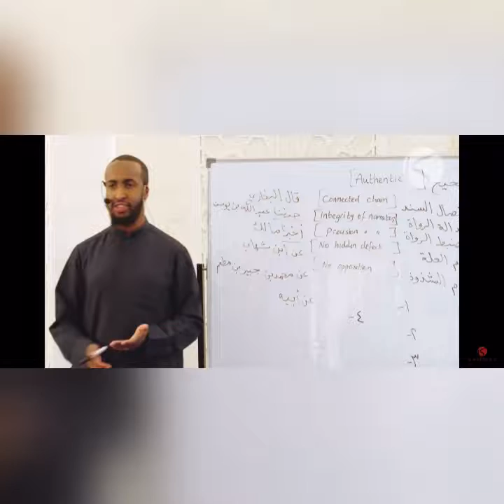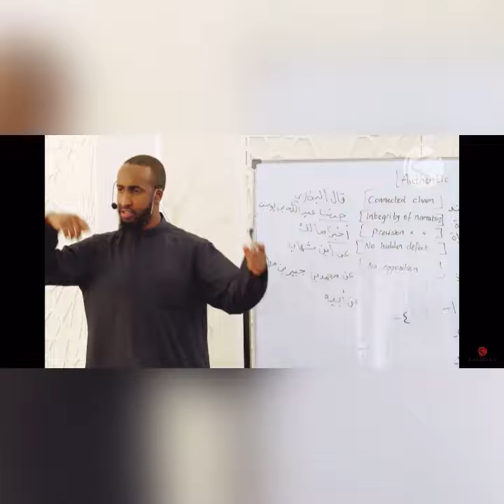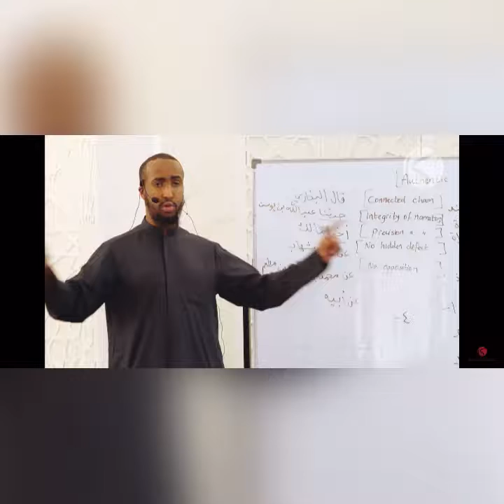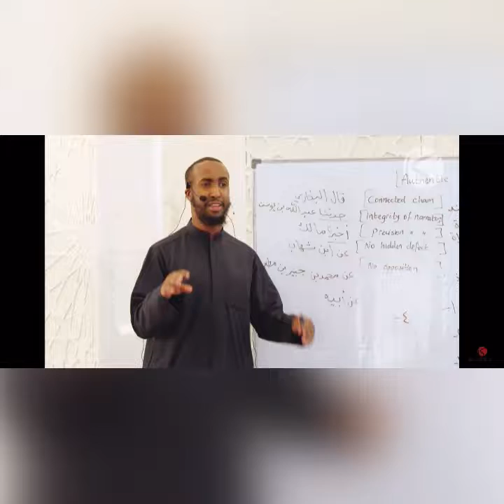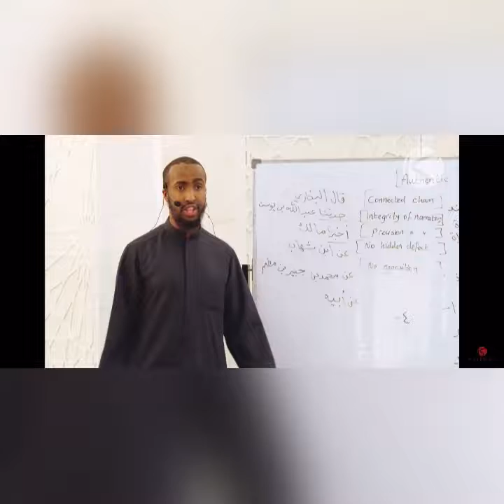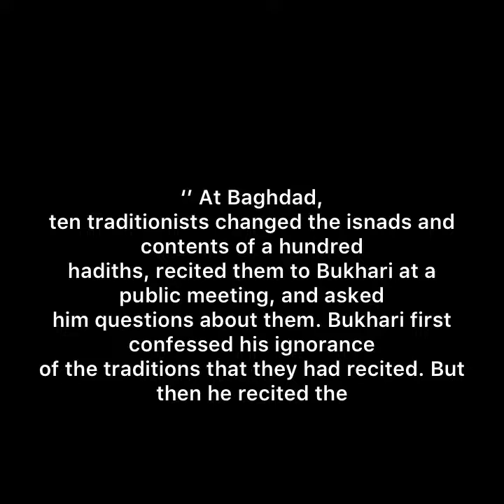When Imam Al Bukhari’s Memorisation was tested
"On many occasions Bukhari's learning was put to severe
tests, of a kind often favoured by rigorous scholars of the time,
and he seems always to have emerged with credit. At Baghdad,
ten traditionists changed the isnads and contents of a hundred
hadiths, recited them to Bukhari at a public meeting, and asked
him questions about them. Bukhari first confessed his ignorance
of the traditions that they had recited. But then he recited the correct versions of all the traditions concerned, and said that
probably his questioners had inadvertently recited them wrongly.
At Samarqand, four hundred students tested Bukhari's knowledge
in the same way, and Bukhari succeeded in exposing their
interpolations. These repeated trials and triumphs of Bukhari won
him recognition as the greatest traditionist of his time by all the
major authorities with whom he came in contact, including
Ahmad ibn Hanbal, 'Ali ibn al-Madeeni, Abu Bakr ibn Abi
Shaybah, Ishâq ibn Râhawayh, and others."

irshad as sari vol1 p 36ff